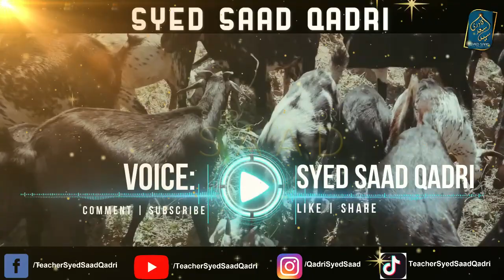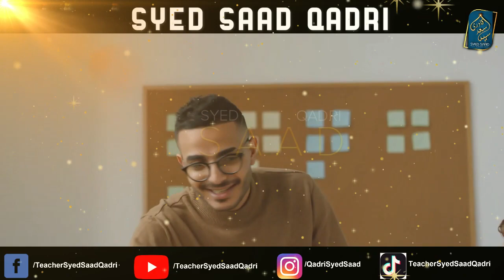Eid per is Gunah se Bachain | Eid ul Adha 2023 Message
0:00 Channel Intro